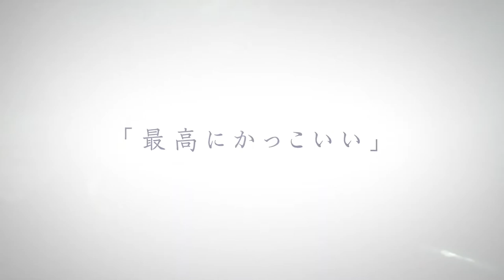Shikimori's Not Just a Cutie (моя девушка не только милая) | официальный трейлер аниме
Идзуми был обычным японским школьником. Ему всегда удалось отлично учиться. Он старался не перечить старшим. Однако имелось наличие единственной проблемы. В жизни ему не везло. Парню на ровном месте удавалось набить много синяков. Он падал, когда стоял на лестнице. Неожиданно происходило падение кирпича ему на голову. Идзуми имел слабый характер и был неуклюжим. Сикимори полная ему противоположность. Неудачливый растяпа один раз встретил девушку. Она с готовностью сделает так, чтобы молодой человек не сталкивался с враждебным миром. Спортсменка оказалась красивой и умной.
-дата выхода-Весна 2022